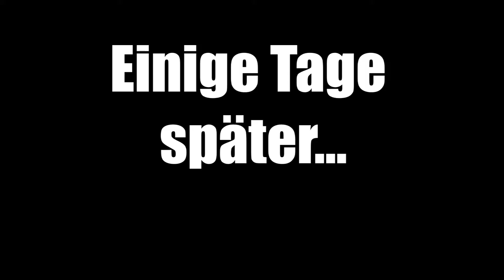Cyclommatus metallifer finae - Präparation / Mounting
!Bugscribe!

Male, 86 mm
Peleng Is., Indonesia

!Bugscribe!